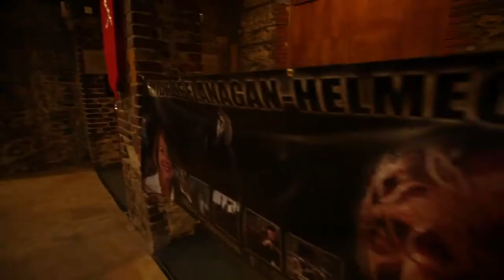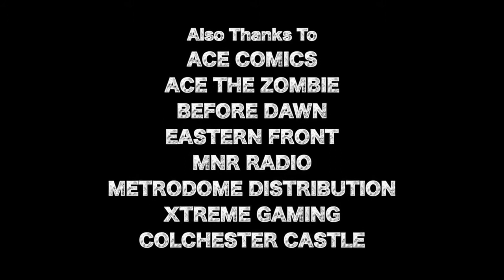Castle Zombie Promotional Video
Promotional video from the event Castle Zombie. This amazing event was a one off in Colchester Castle whilst it was in renovation stage and we had a lots of great people helping including Mike and Michelle from AMC's The Walking Dead.